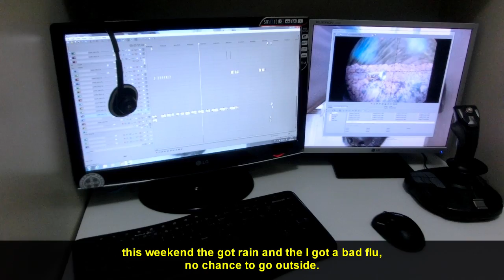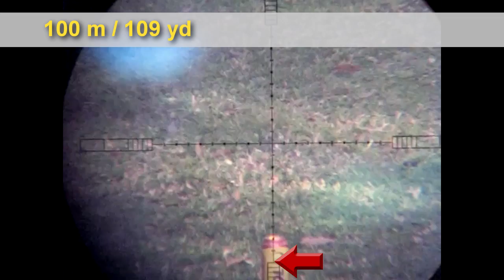Slow Motion 3 - AGBR #70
Deal Extreme --- www. dx.com

Other sounds
Freesound.org